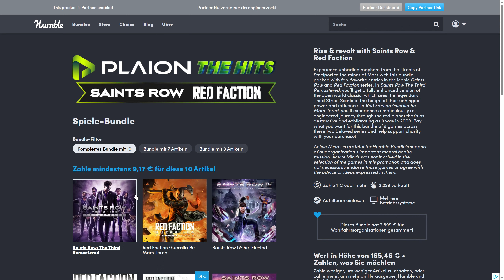Saints Row & Red Faction Humble Bundle Game Deal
Der Engineer Zockt Deutsche Lets Plays | Lets Play Deutsch / German - Gameplay & News